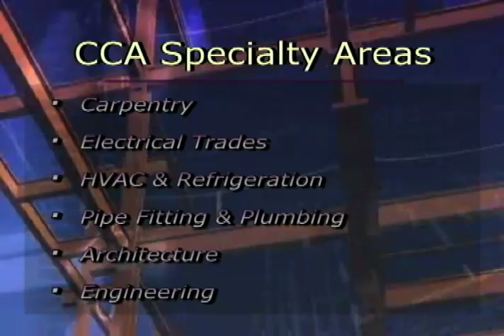Construction Careers Academy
Construction Careers Academy is Northside ISD's fifth magnet school program. CCA allows students to explore careers in the construction industry.